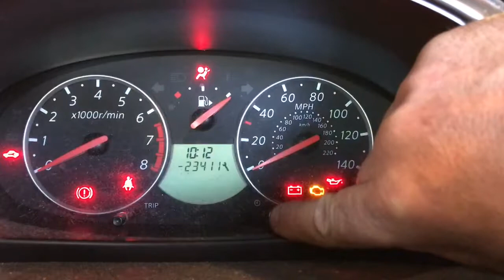How to reset service interval on a Nissan micra 2003-2009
A how to guide on resetting the service interval for Nissan micra 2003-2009 models